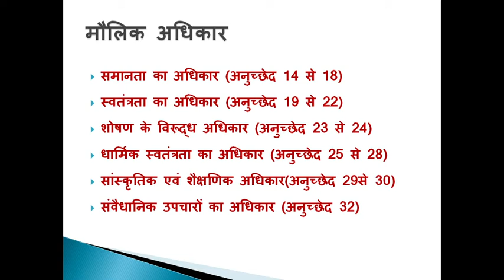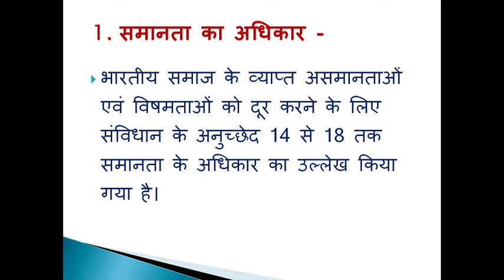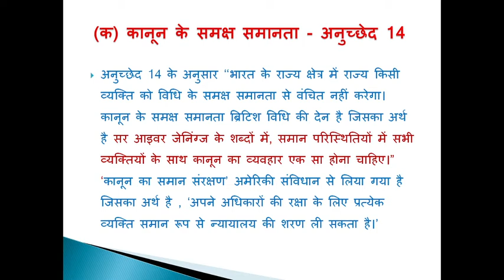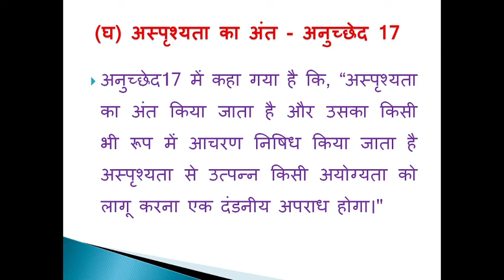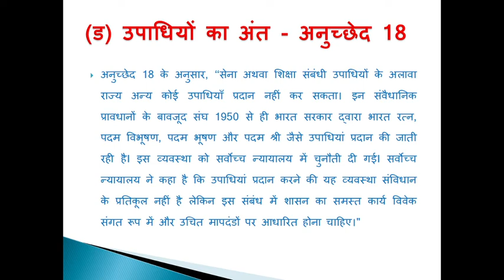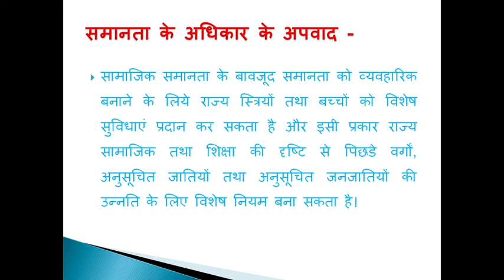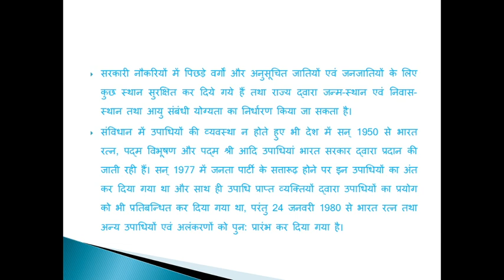Deshraj Yadav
B.A. Part II Pol.Sc. Fundamental Rights